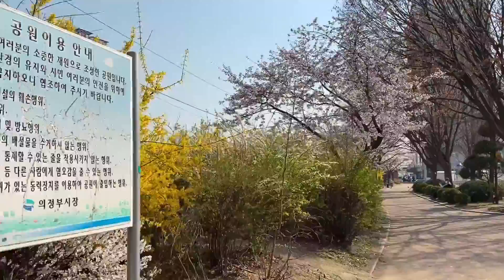[Vlog #14 ] Güney Kore’de Günlük Yaşam | Kiraz Çiçekleri Açtı! - Daiso Alışverişim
Bir hafta suren gunluk Vlogumuzun ikinci gununde yeniden hepbirlikteyiz!
Bugun biraz alisveris yapip bolca eglendik Umarim sizler de eglenirsiniz

IZLEMENIZ GEREKEN DIGER VIDEOLARIM

KORE'NIN MESHUR KAHVESINI YAPTIM!